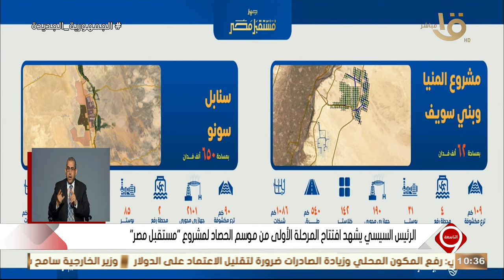مشروع مستقبل مصر قاطرة مصر الزراعية لتحقيق الاكتفاء الذاتي.. الكاملة 13-5-2024